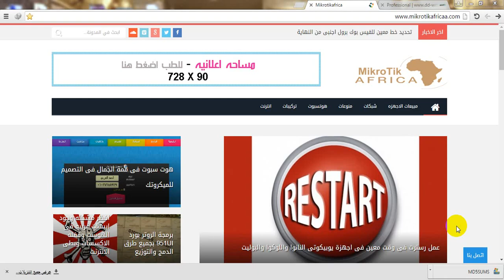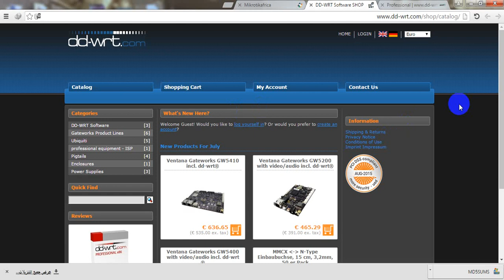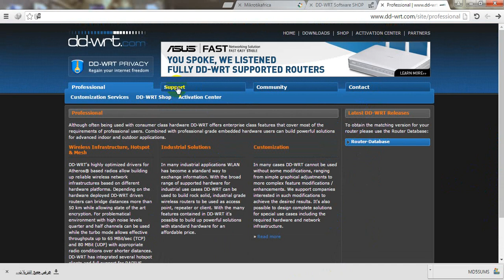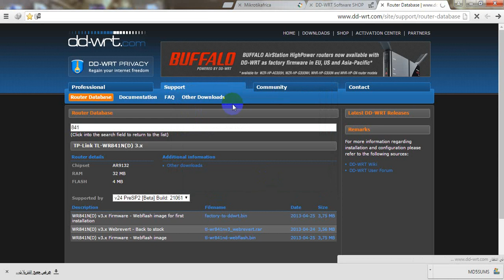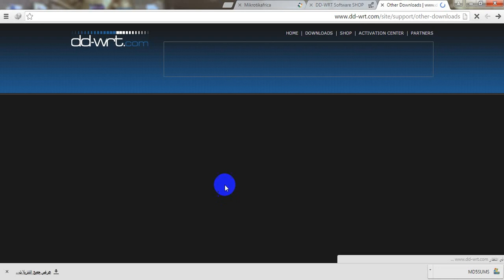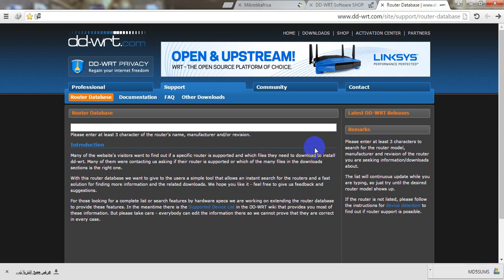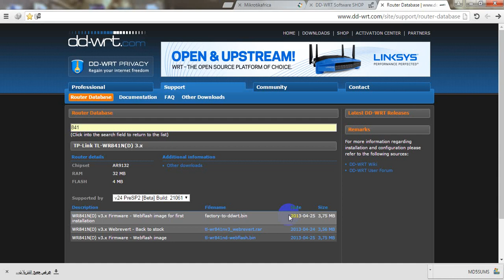شرح موقع (dd- wrt) احمد العربى